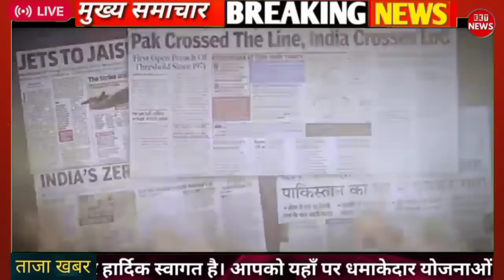🔴आज 27 दिसम्बर गरीबों के लिए 5 बड़ी घोषणा बिजली फ्री 50 हजार हर महीने व BPL कार्ड पर राशन बंद ।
modi oday_Breaking_News